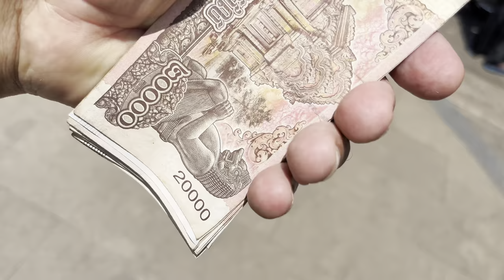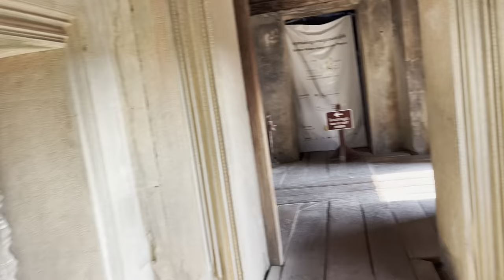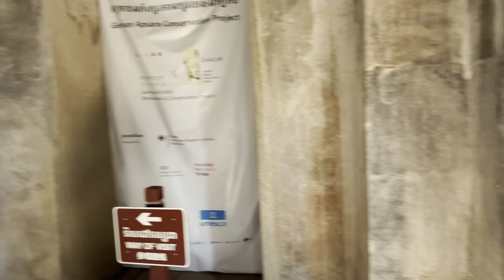The Unchallenged Beauty Of Angkor Wat,The Pride Of Khmer People,The Symbol Of Cambodia Flag#4k video